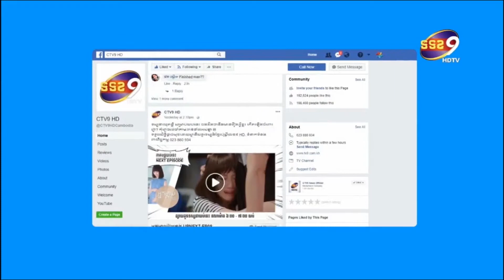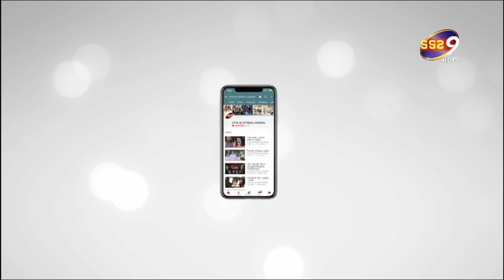ថមមី បើលើកនេះអវិជ្ជមាន គ្រួសារលោកអាចរស់នៅជុំគ្នាវិញហើយ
បើយោងតាមការអោយដឹងពីលោកថមមីដោយផ្ទាល់ តាមរយៈ អេឡិកត្រូនិកបានអោយដឹងថា នៅមុននេះបន្តិច ក្រុមគ្រូពេទ្យបានចុះមកយកសំណាក ពីលោកថមមី និងក្រុមគ្រួសារជាលើកទី៤ ហើយបើសិនជាលើកនេះទទួលបានលទ្ធផលអវិជ្ជមាននោះគ្រួសាររបស់លោកទាំងមូលនិងបានរស់នៅជុំគ្នា វិញមិនខានដោយលោកពោលថា ពេទ្យមកយកសំណាកតេស្តខ្ញុំ ជាលើកទី៤ ហើយនិងគ្រួសារខ្ញុំទាំងអស់ ដែលនៅផ្ទះជាលើកទី២ ។ រងចាំលទ្ធផល៧២ម៉ោង បើអវិជ្ជមាន ពួកយើង អាចនៅជុំគ្នាបានហើយ ទាំងអ្នកផ្ទះនិងកូនស្រីខ្ញុំ